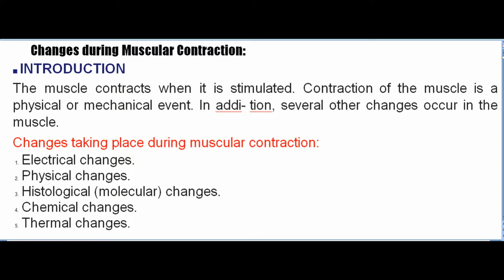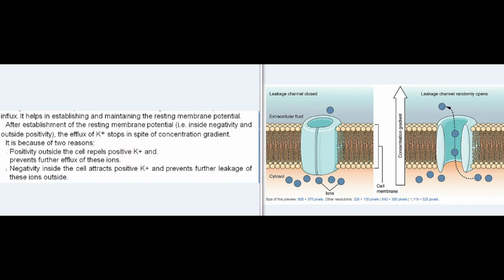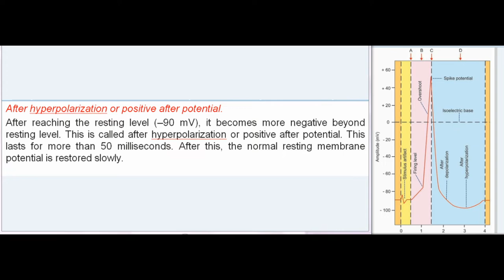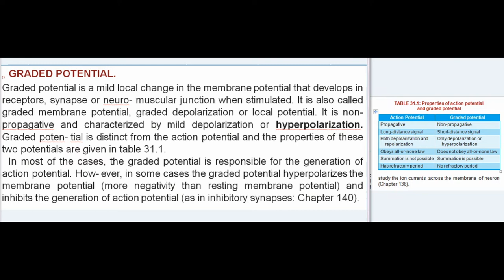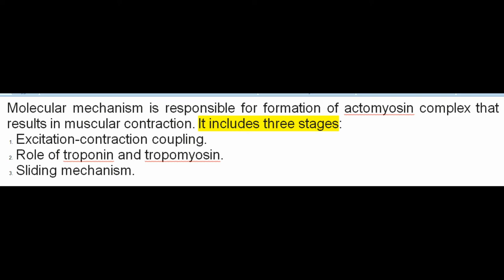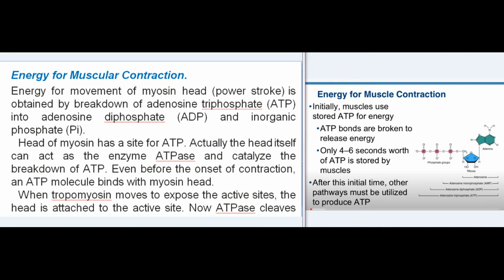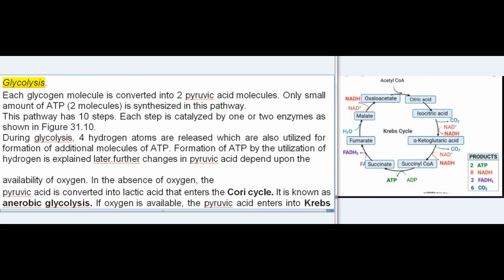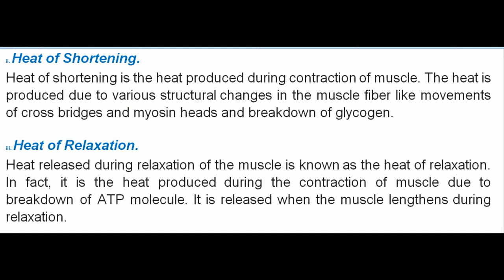Essentials Of Medical Physiology: MUSCLE PHYSIOLOGY:Changes during Muscular Contraction